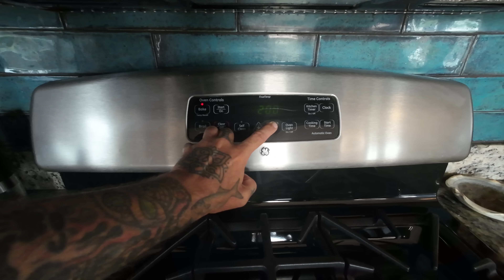Backyard Spearfishing | Mangrove Snapper Musubi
I take inspiration from my Hawaii trip and try to recreate a Hawaiian staple using fish.

Check out toadfish outfitters for rods reels and accessories and use CLAMS15 discount

For all eyewear check out and use discount CLAMS20

Use discount CLAMS10